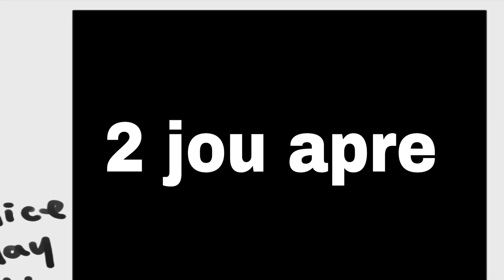Vlog / Kelke jou nan la vim.